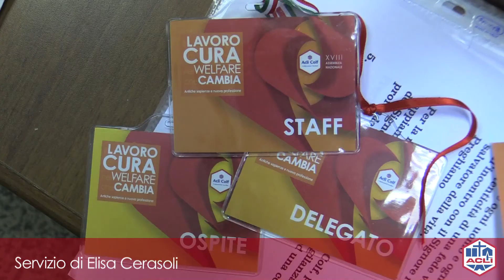AcliOggi | Le sfide del lavoro di cura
Intervista a Raffaella Maioni, responsabile nazionale uscente delle Acli Colf, in vista della XVIII Assemblea congressuale di Acli Colf che si tiene a Roma dal 29 novembre al 1° dicembre 2013 sul tema "Il lavoro di cura nel welfare che cambia. Antiche sapienze e nuove professioni".